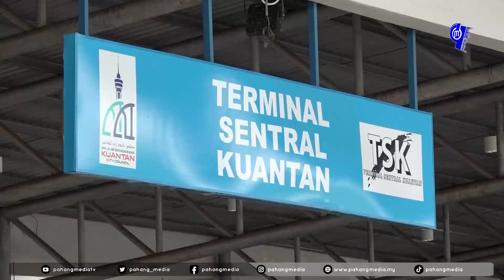Exco Kerja Raya, Pengangkutan dan Kesihatan Negeri Pahang Meninjau Fasiliti Terminal Sentral Kuantan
Video oleh Azmaidi Abidin

|Sorotan Video| Exco Kerja Raya, Pengangkutan dan Kesihatan Negeri Pahang, YB Dato' Haji Mohammad Fakhruddin Mohd Ariff ketika meninjau kesemua fasiliti termasuklah tandas, surau, kaunter tiket dan gerai jualan di Terminal Sentral Kuantan hari ini.